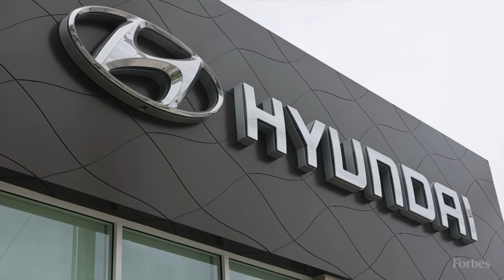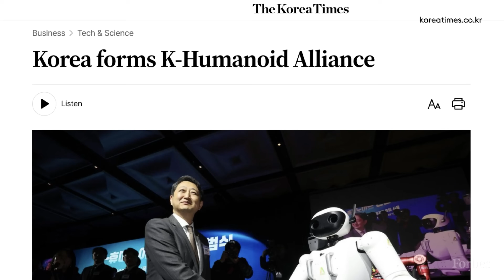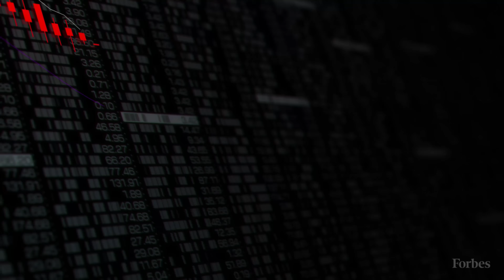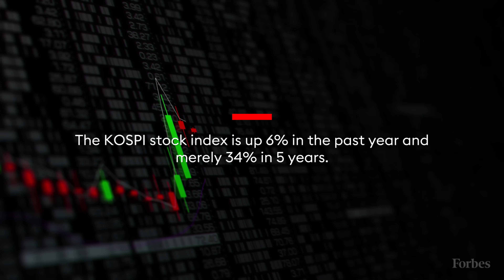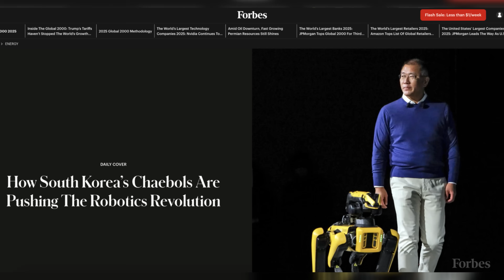South Korea’s Chaebols Are Pushing The Robotics Revolution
What began as a $1.1 billion acquisition by Hyundai of Boston Dynamics has grown into a national robotics ambition.